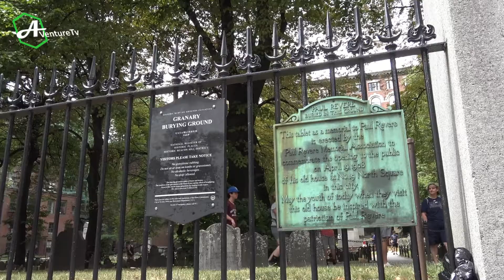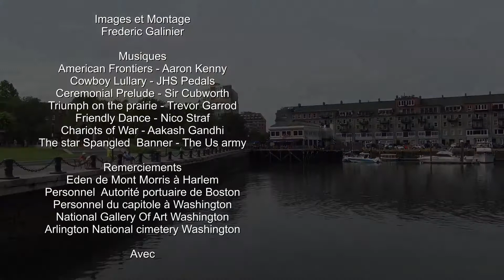Découverte de Boston : Entre Histoire Américaine et Modernité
ejoignez-moi pour une visite complète de Boston, une ville où l'histoire des États-Unis prend vie à chaque coin de rue. Dans cette vidéo, je vous emmène à travers les sites emblématiques de la ville, du Freedom Trail aux quartiers historiques comme Beacon Hill, en passant par les institutions culturelles et les espaces verts iconiques comme Boston Common. Découvrez avec moi les trésors cachés de cette ville fascinante, qui allie parfaitement tradition et modernité. Que vous soyez passionné d'histoire, amateur de culture, ou simplement en quête d'une nouvelle destination à explorer, Boston a de quoi vous séduire !

Retrouve moi aussi sur @histoiregeo-fr  @supersplans @world360hd